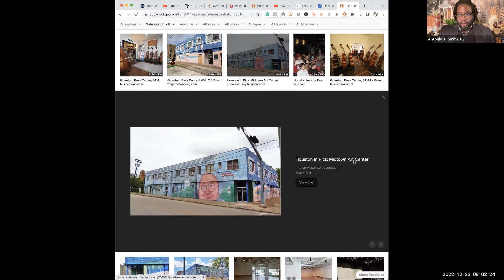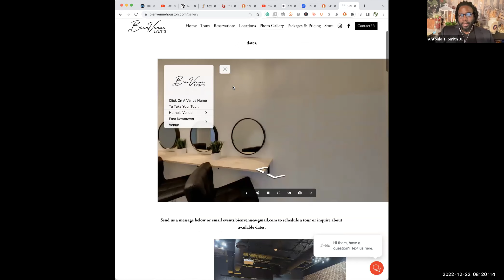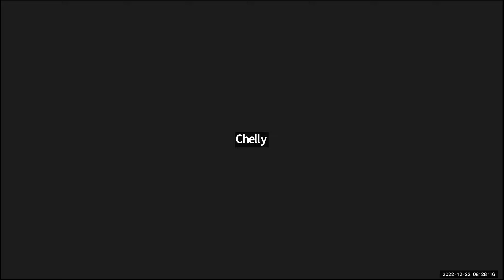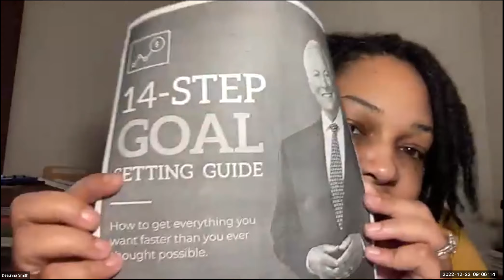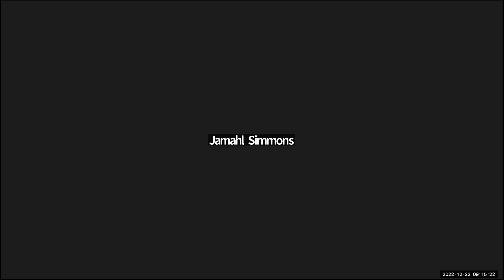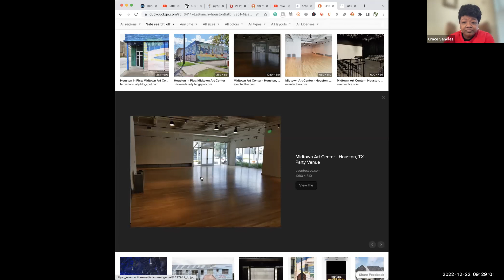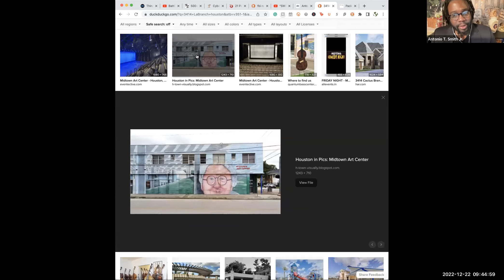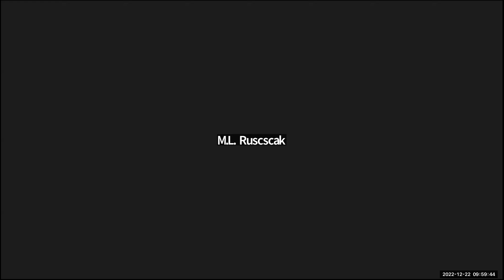Mastery Over Jack of Trades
🔥 Welcome to the "Secret To Success Podcast" with Antonio T Smith Jr. 🔥

Get ready to have your minds blown. This isn't just a podcast; it's a revelation, a movement, a revolution. For 30 years, since 1996, Antonio T Smith Jr. has been grinding in silence, building an empire that's about to change the game in 2024. This is where you hear it first, where you see it unfold. Remember these words – they're not just predictions; they're promises.

🌪️ Inside Density6: A Storm Brewing Since '96
1. Technology & AI Division: Where The Future is Now
- Step into the lab where the future is being coded, crafted, and unleashed. This is where AI doesn't just mimic intelligence; it creates it.
- Breaking Boundaries: We're not just playing the game; we're rewriting the rules. Our tech is set to catapult humanity forward.

2. Coaching & Conferences Division: Igniting Flames of Change
- It's more than empowerment; it's a revolution. Our workshops and events don't just teach; they transform.

🚀 Antonio T Smith Jr.: Three Decades of Silent Dominance
- This is the story of a visionary who's been moving chess pieces for 30 years, all leading to 2024 – the year the world sees the true impact of Antonio T Smith Jr.
- Behind the Scenes: Get a raw, unfiltered look at the hustle, the grind, the relentless pursuit of a dream that's about to come to life.

🌍 Global Impact: A New Dawn for the Marginalized
- Watch closely. We're not just building companies; we're creating opportunities for women, black and brown communities, indigenous people – heck, even Santa's elves.
- This is where barriers break and ceilings shatter. Antonio's vision is a world where everyone gets a fair shot, and we're making it happen.

💥 Philosophy Meets Action:
- "Silent Moves, Loud Impacts": Antonio's philosophy is about making waves without making noise. Until now.

- The Countdown to 2024: This is the year everything changes. The year Antonio T Smith Jr. shows the world what three decades of determination can do.

🌌 Join the Movement:
This isn't just a podcast; it's a front-row ticket to history in the making. "Secret To Success with Antonio T Smith Jr." is where you'll witness the birth of a new era for the marginalized.